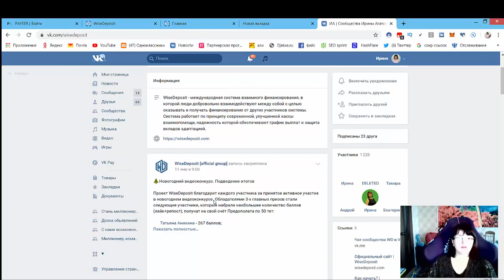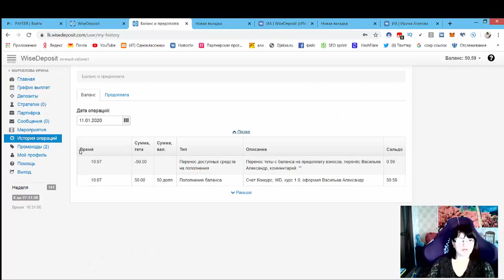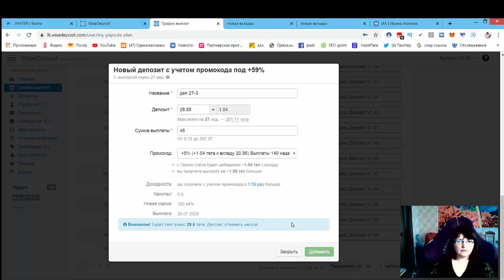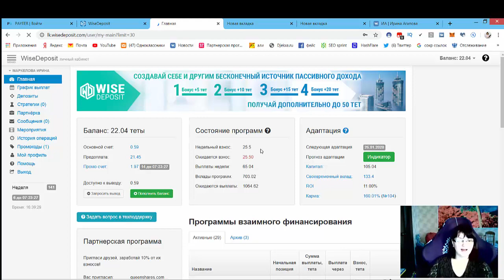Ура! Выиграла в новогоднем конкурсе! 50 тет к балансу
баланс
тета
работаем дома